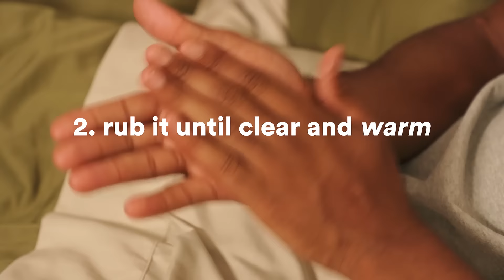Cake So-Low Lotion | Make 'me-time' mind-blowing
Say hello to Cake’s So-Low Lotion, a masturbation lubricant that transforms as you play. So-Low Lotion starts as a thick cream, then turns into a gliding lotion and finally, to a moisturizing lube. It’s a non-greasy coconut oil lube that will leave you feeling extra smooth once you are finished.

Shop for So-Low Lotion and other Cake products Also available at Walmart and Amazon.